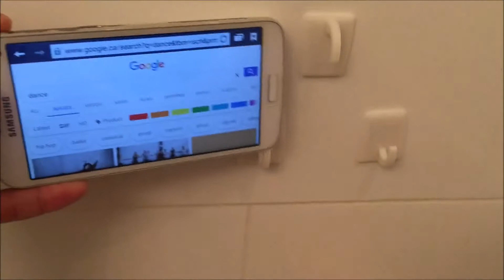5 CRAZY BATHROOM HACKS WILL SURPRISED YOU-LIFE HACKS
5 CRAZY BATHROOM HACKS WILL SURPRISED YOU-LIFE HACKS